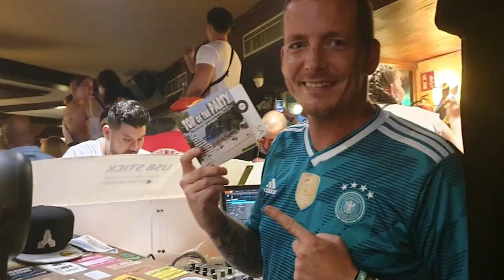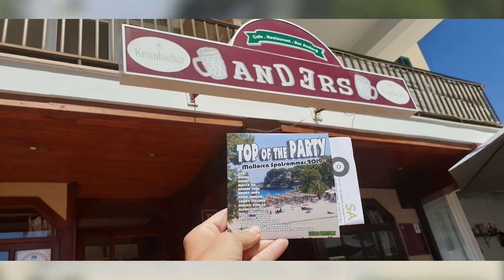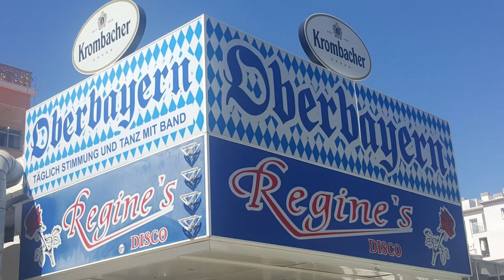Peter Jordan: Another Wheel (SA-Promo)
Top Of The Party: Mallorca Spätsommer 2019.
Mit dabei: DJ Ostkurve ft. Enzo Amos & Big Daddi, Alessa XO, Davyl, Victor Cardenas ft. Kelly Ruiz, DJ Stevie ft. Donna Rush, Pedro Capo & Farruko, Jose Valdes, Wally Warning, Volker Frank,
Christian Anders, Sandy Wagner, Miriam von Oz, Rainer Seidl, Toni Hertz, Lisa, Jean Corvers, Norry, Fleischi und MucMike, Zwirn, Benny Body, Alpenspektakel

ANOTHER WHEEL
M.+T.: Peter Jordan

What we love, we destroy.
We take care of what we hate.
The heart says yes, the brain says no,
want the light is in the shade.

What we wish, we don´t have.
What we own is not enough.
many tastes, the same stuff.

Another part, another time, the same life.
Noone ask the kids how they feel.
There is much in motion,
does not brings solution.
The same driver, the same truck, another wheel.

For wars we need an enemy.
In us it is the worst of all.
always build our own wall.

Another man, another ring, the same life...